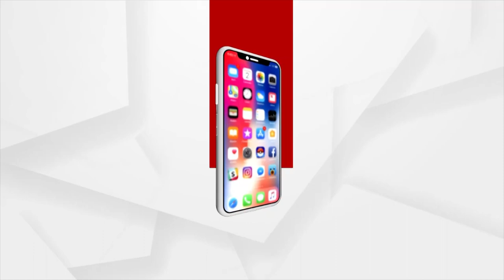Sata Katha || ଦିଦିଙ୍କ Who Are You